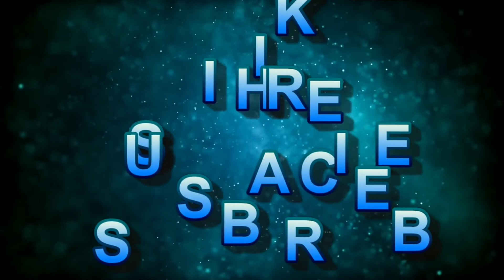U shaped best modular kitchen room || A Comprehensive and easy to Guide modular kitchen room#